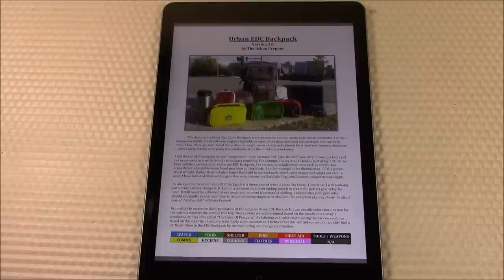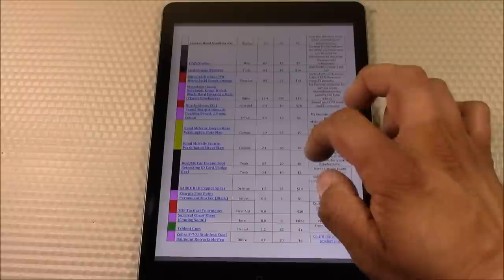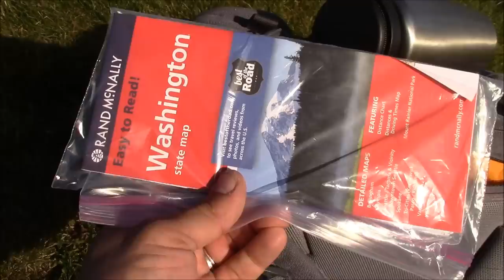Urban EDC Backpack (v3.0) by TheUrbanPrepper (1/2)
The items in my Every Day Carry Backpack were selected to suit my needs as an urban commuter. I work in downtown Seattle in the software engineering field, so many of the items included are used with this career in mind. There are not a lot of items that one might see in a backpack tailored for a rural environment, however I still do carry certain emergency preparedness items that I feel are universal to both urban and rural kits.

I feel that an EDC backpack should “compliment” ones personal EDC (aka, "the stuff you carry in your pockets") and not necessarily to provide 1-to-1 redundancy matching. For example, I carry a multi-tool as part of my EDC. Rather than include a second multi-tool in my EDC backpack, I’ve chosen to include other tools such as a multi-bit screwdriver, adjustable wrench and precision cutting blade. Another example is for illumination. Rather than include a larger flashlight in my backpack, which costs money and might not ever be used since I already EDC one, I have included illumination gear that compliments my flashlight (e.g., small lantern, magnetic work light).

As always, this “version” of my EDC Backpack is a timestamp of what it looks like today. Tomorrow, I will probably have many a minor changes to it. I am in a constant and never ending search to create the perfect gear setup for “me”. It will never be achieved, as my needs and mindset are constantly shifting. I believe that your gear setup should constantly evolve over time, to avoid becoming stagnant or obsolete. “Be not afraid of going slowly; be afraid only of standing still.” ~Chinese Proverb

In an effort to maximize the organization of the supplies in my EDC Backpack, I use specific color coordination for the various modules included in this bag. These colors were determined based on the results of a survey I conducted on YouTube called “The Color Of Prepping”. By labeling and color coordinating the various modules based on the majority of peoples most likely color association, I believe that this will aid someone to quickly find a particular item in the EDC Backpack by instinct during an emergency situation.